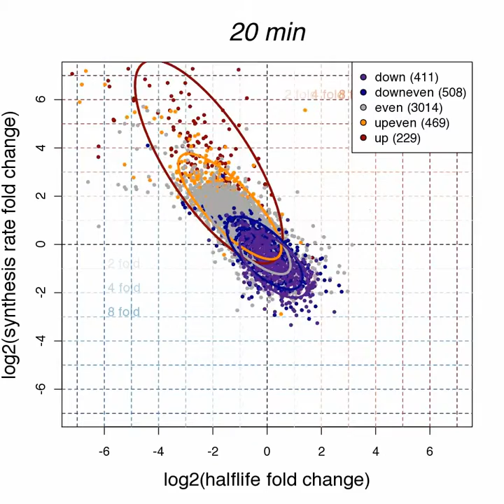Systems Biology: Salt stress time-course in S. cerevisae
Yeast salt stress movie revealing changes in RNA synthesis (y) and degradation (x) rates using the DTA technique.

Miller C, Schwalb B, Maier K, Schulz D, Dümcke S, Zacher B, Mayer A, Sydow J, Marcinowski L, Dölken L, Martin DE, Tresch A, Cramer P.
Mol Syst Biol. 2011 Jan 4;7:458. doi: 10.1038/msb.2010.112.
Dynamic transcriptome analysis measures rates of mRNA synthesis and decay in yeast.